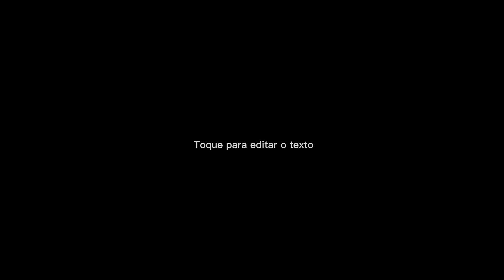Disse que não tinha MEDO de Assalto!😂